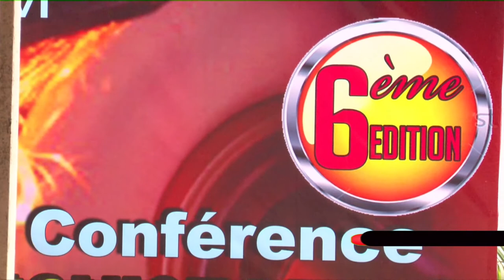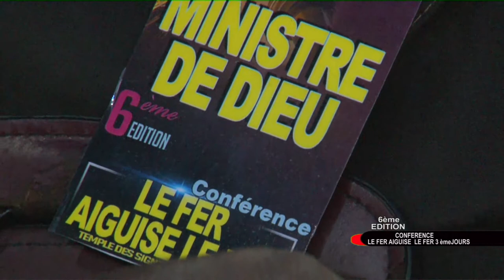LA DOMINATION SUR LA PAUVRETÉ 3 LE 31.08.2019